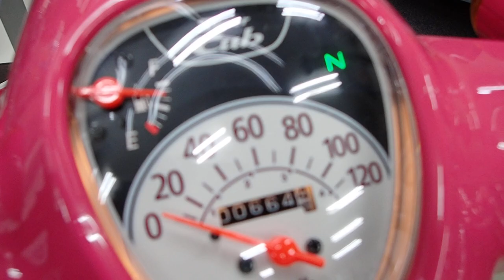スーパーカブ110 2020年 中古車 バイクショップ名：セラビィ